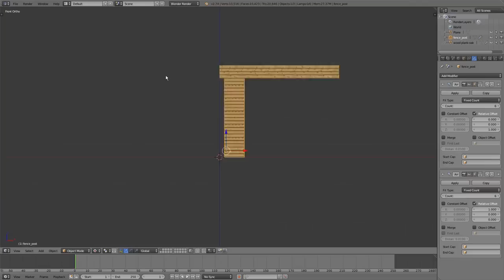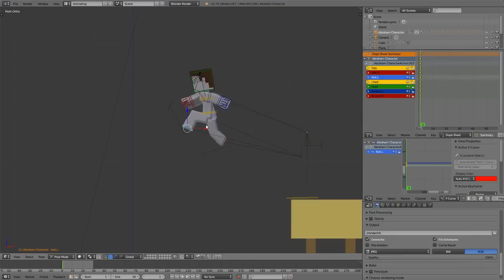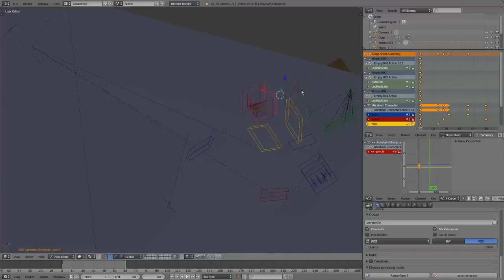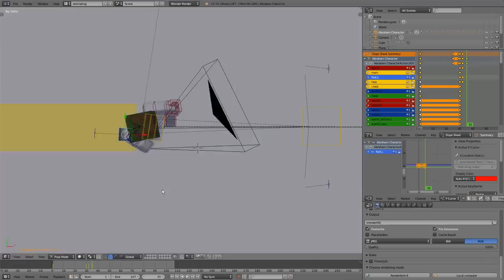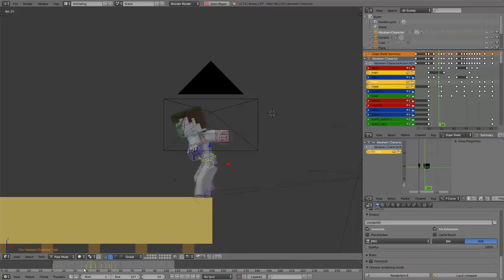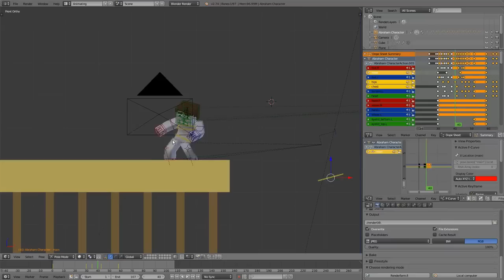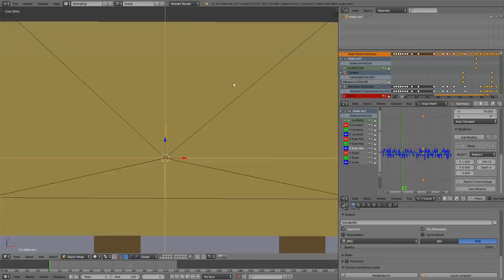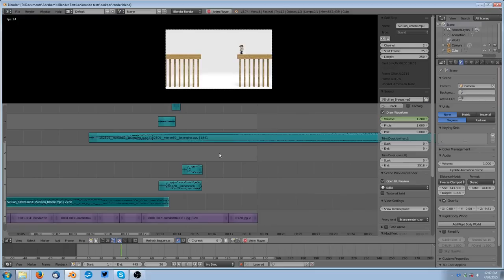Timelapse of Abraham Animations "The Leap" [60fps]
For this minecraft animation test I recorded myself creating it. It took me about 3-4 hours to make the final result. I used Blender for the modeling, composting, lighting, animation, and the compilation of sounds. Enjoy!

Songs:
"Crazy Bass 2012"
"Electro 2012"